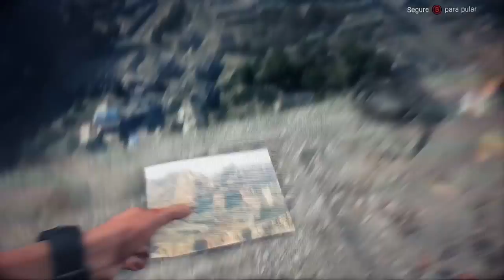DYING LIGHT - JOGANDO COM AMIGOS - COOPERATIVO - GAMEPLAY